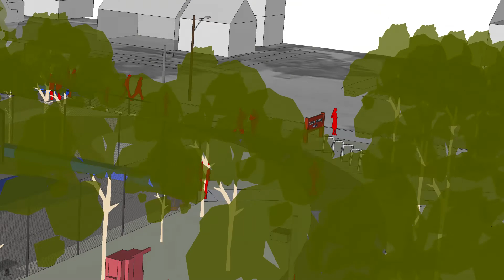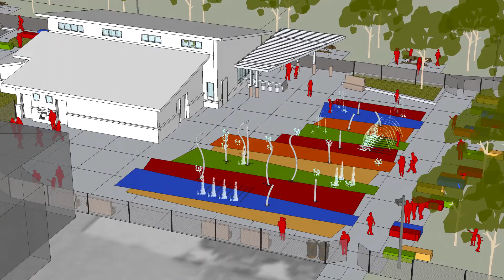Milwaukee Calvin Moody Park: Much Needed Park Space with Sense of Place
Calvin Moody Park is a 4-acre park on the north side of Milwaukee in an area that has historically been home to industry and related working neighborhoods. A lack of park space in this sector of town has placed a great importance on this parcel as a recreational hub.

The park renovation plan is a long-awaited response to the 2008 decision to close the Moody Pool and Recreational Center. Ayres Associates, formerly SAA Design Group, was project lead of a multidisciplinary team to interject vitality and ownership back into the neighborhood.

Key program elements include a new year-round community center, large playing field, splashpad facility, basketball courts, exercise equipment, parking lot, and stormwater management features to reduce the burden on the city’s combined system.

The design of the park draws on neighborhood desires while also relating back to Calvin Moody, one of Milwaukee’s first black detectives. The bright colors and landforms warrant investigation and curiosity among its users, enhancing a sense of place and park use.